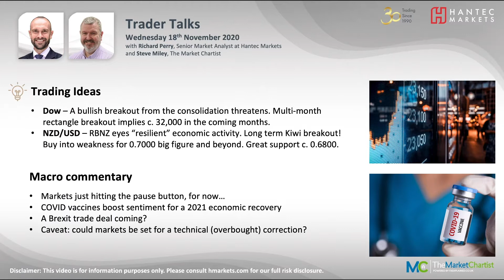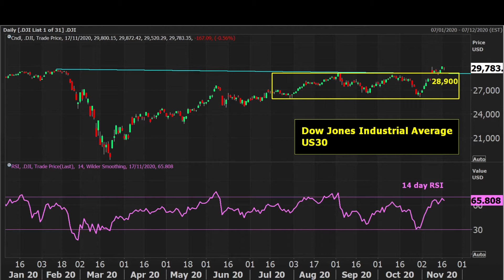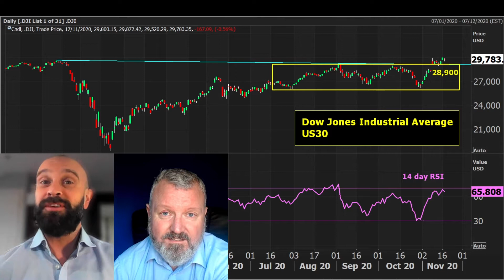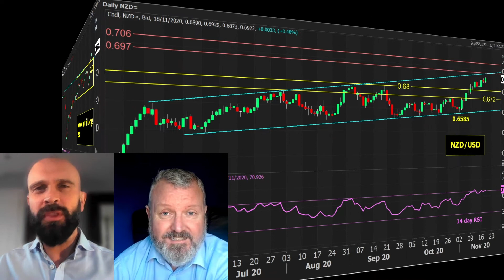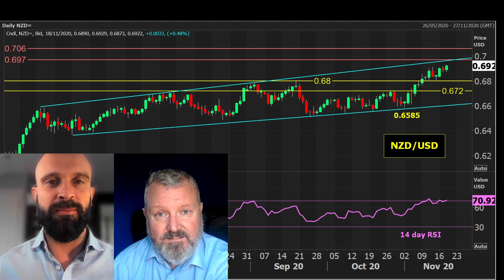Buy the Dow and the Kiwi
Trader Talks Episode 28
Richard Perry and Steve Miley talking about what could be seen as markets come out of a period of consolidation. They eye two trades, as they look to buy the Dow and NZD/USD.